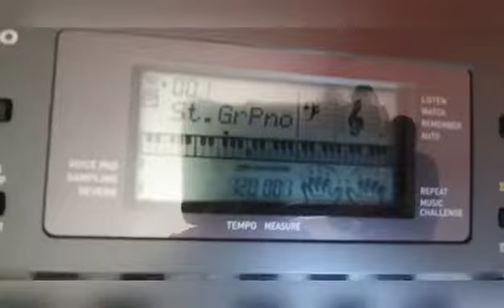Tokyo drift Piano 🎹 CASIO CTK-2200